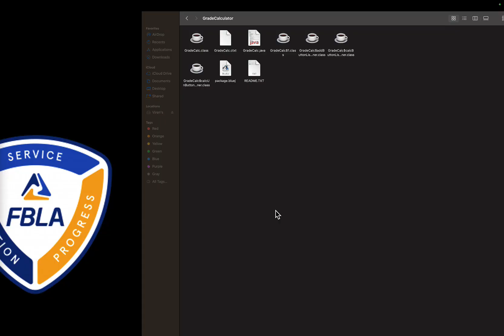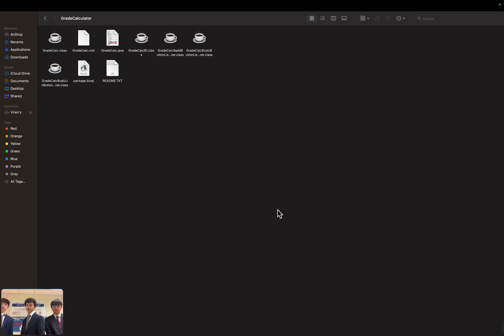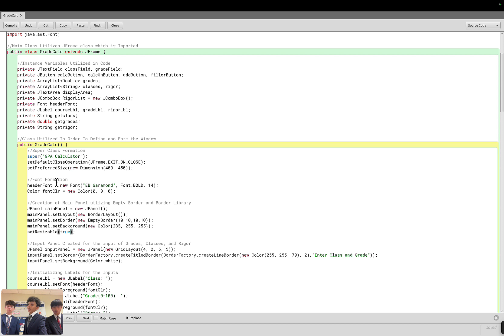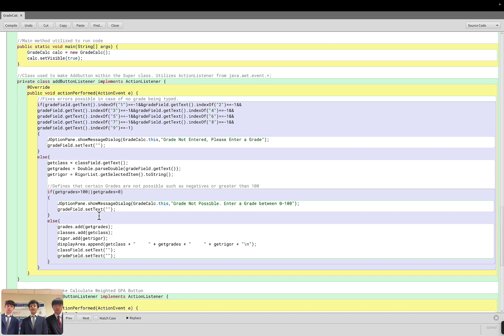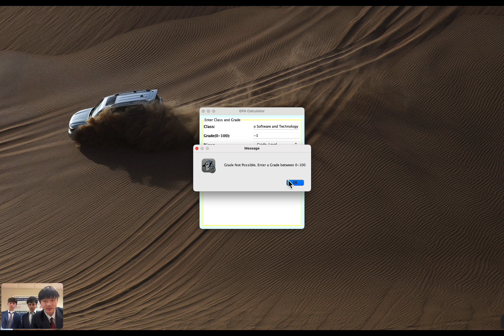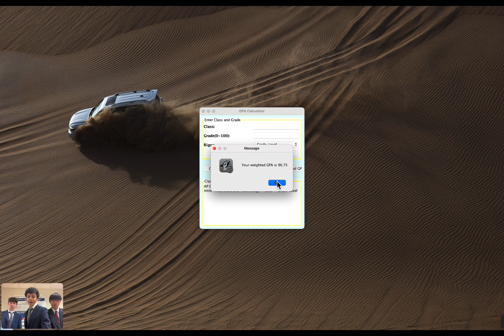FBLA - Introduction to Programming: Viren Shah, Chase Macmillan, Wilson Joy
FBLA -Introduction To Programming
GA SLC Prejudged Event